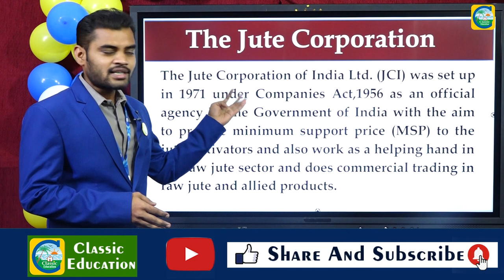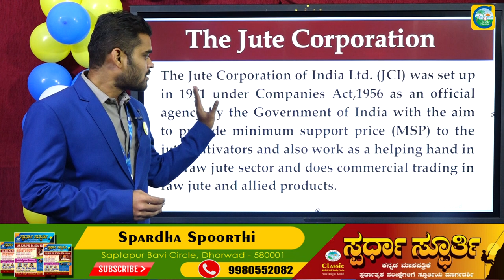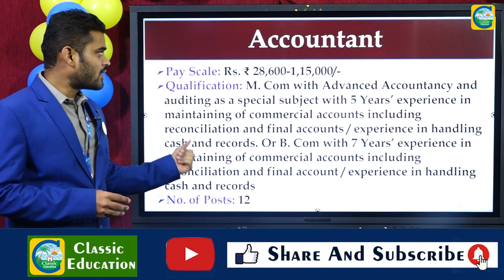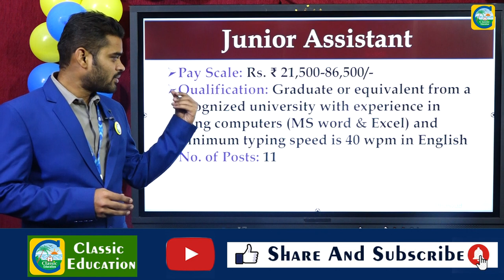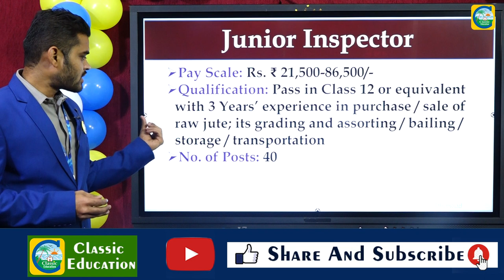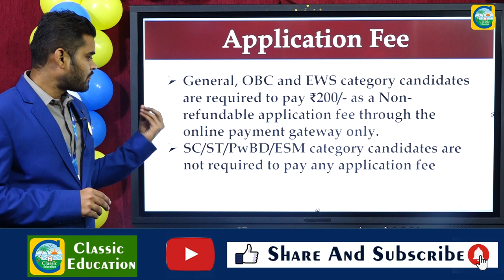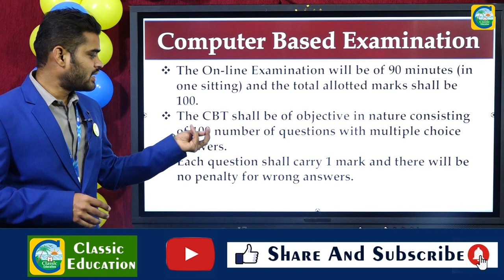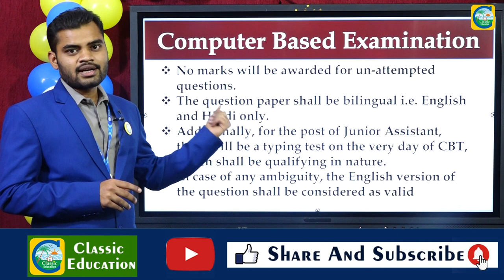JUTE CORPORATION OF INDIA||SALARY : 21,500 - 86,500||JOB NEWS||CLASSIC EDUCATION